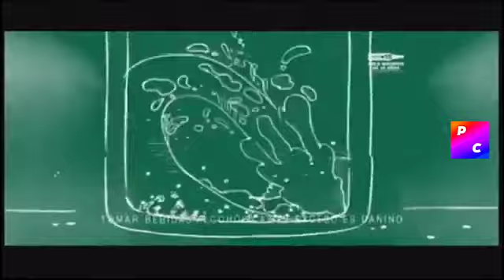Pilsen Callao No Manejes Por La Amistad Todo (Peru 2018)